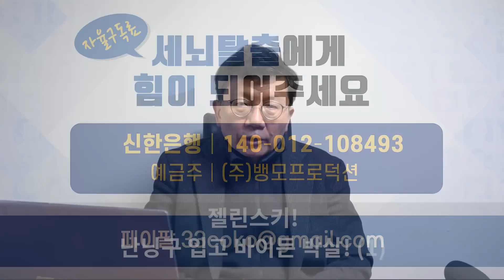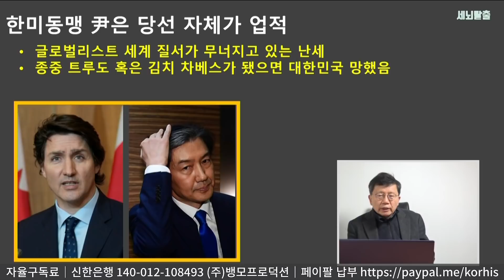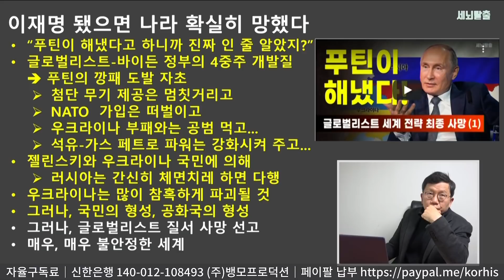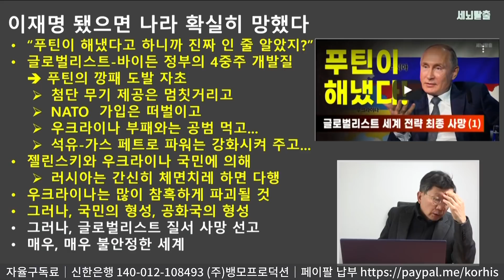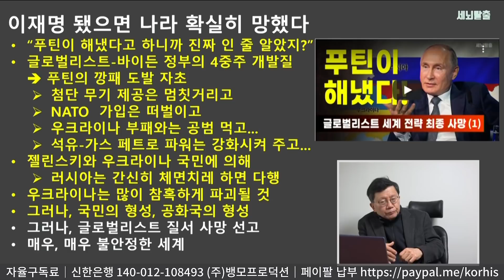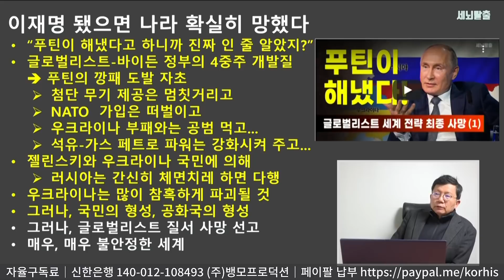[세뇌탈출] 젤렌스키! 난닝구 입고 바이든 박살! -1부 (1879, 20220317)